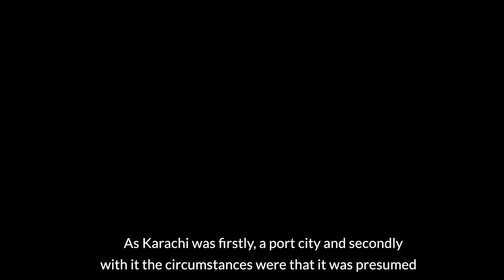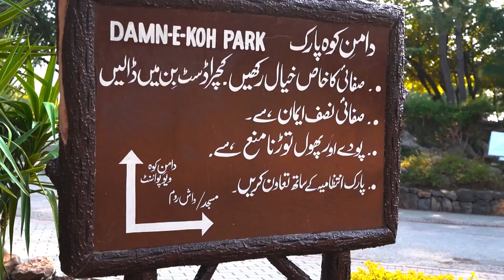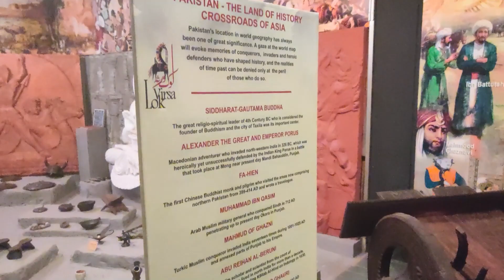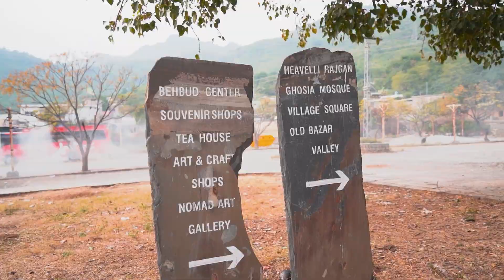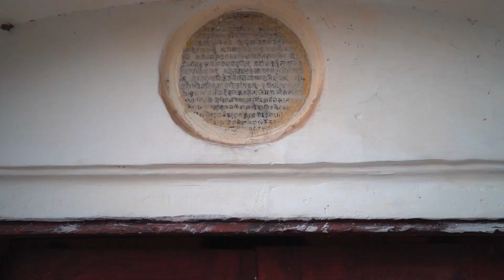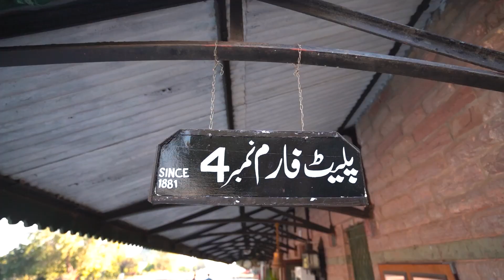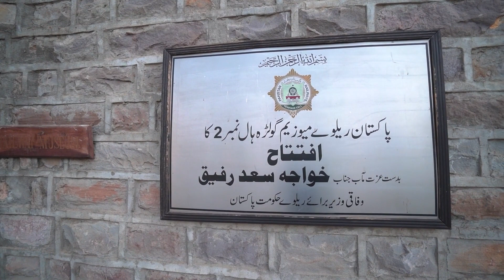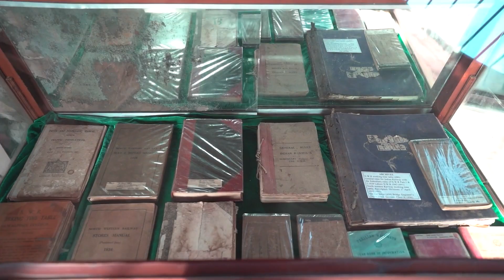Islamabad- A Meld Of Grandeur And Power Documentary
A brand known for its nonpareil services offering Event Management, Marketing, Music Videos, Branding, Advertising and IT-Support solutions all under one roof!